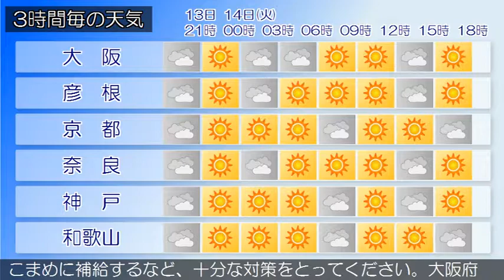2018/08/13 近畿地方の天気予報 夕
大阪府では、今日夜のはじめ頃まで急な強い雨や落雷に注意してください。近畿地方は、高気圧に覆われておおむね晴れていますが、大気の状態が不安定となっているため、雷を伴い非常に激しい雨の降っている所があります。今夜の近畿地方は、高気圧に覆われておおむね晴れますが、大気の状態が不安定となっているため、雷を伴い非常に激しい雨の降る所があるでしょう。明日の近畿地方は、高気圧に覆われておおむね晴れますが、午後は大気の状態が不安定となるため、雨や雷雨となり、激しく降る所がある見込みです。‹天気変化等の留意点›大阪府では、明日の最高気温は平年より高く猛暑日となる所があり、熱中症の危険が特に高くなる見込みです。暑さを避け、水分をこまめに補給するなど、十分な対策をとってください。大阪府では、今日夜のはじめ頃にかけて、天気が急に変わることがありますので、落雷や突風、急な強い雨に注意してください。